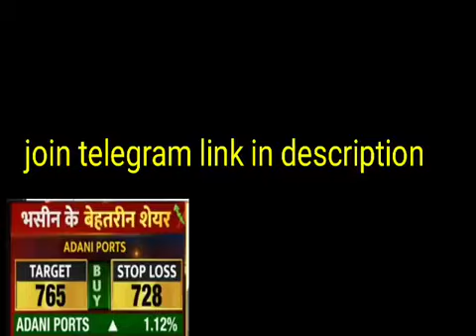अमेरिकी बाजारों से आई बहुत बड़ी खबर | क्या अभी भी गिरावट का माहोल | क्या है कारण जान लो बचकर रहना.